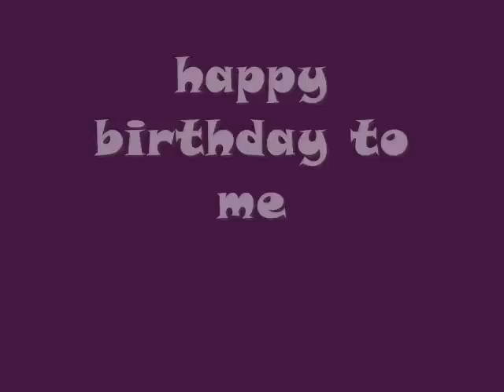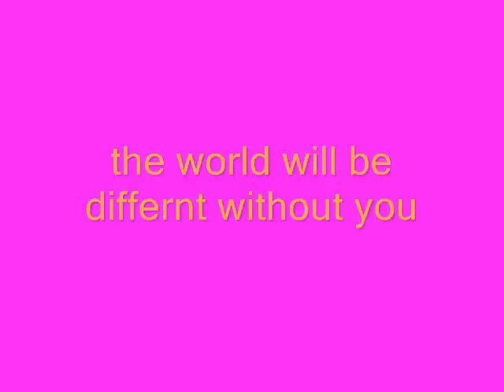my birthday slideshow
today is the 26th and its my birth i was born in 1981 so who care how old i am i'm not old so it dosent matter please enjoying this video